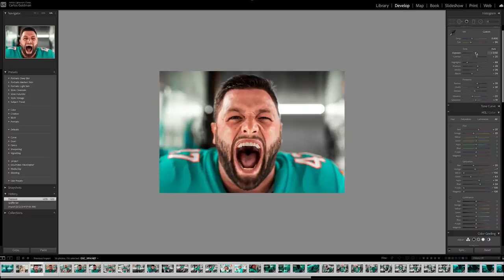Go Behind the Scenes at Miami Dolphins Media Day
Behind the scenes with Jerome Baker, Mike Gesicki, Jevon Holland, Jaylen Waddle at the Dolphins' 2021 Media Day.